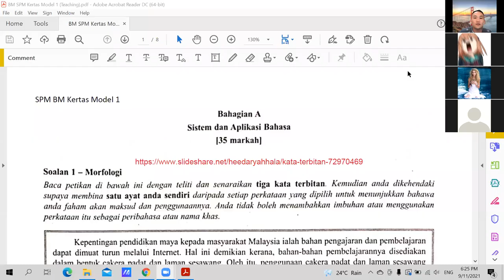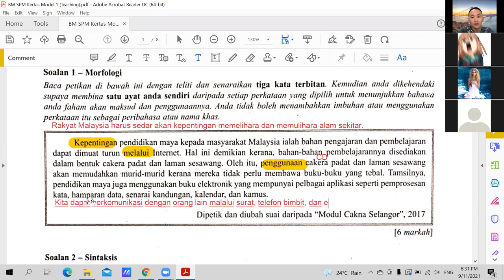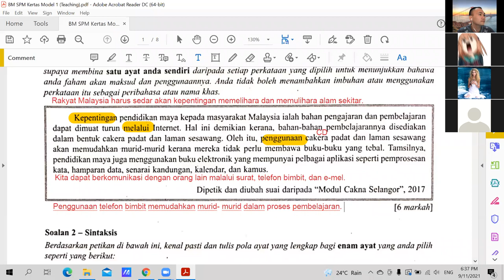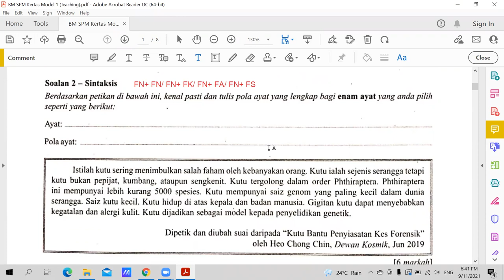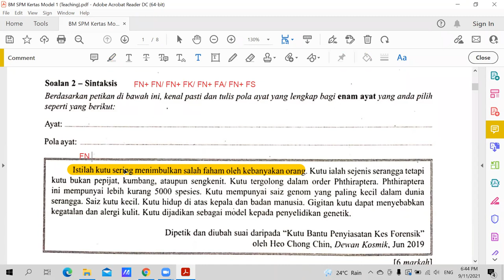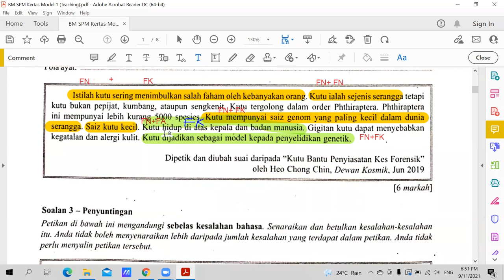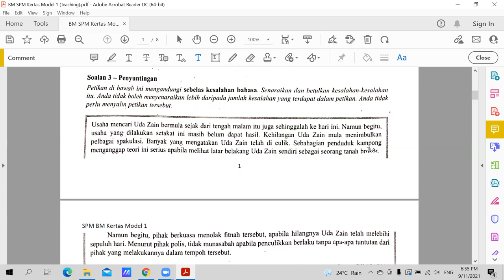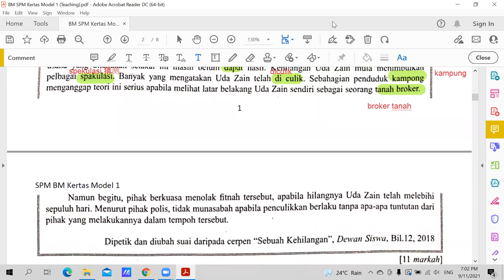BM T4 09112021 Sesi 1